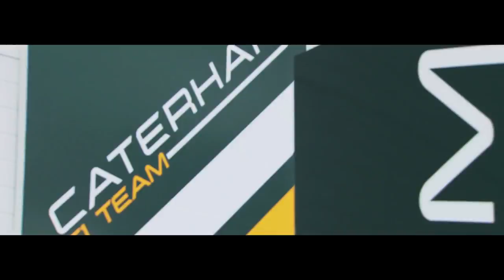Vitaly Petrov's first day at Caterham F1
The same day we announced Vitaly Petrov would be driving for us in 2012, he came to our HQ in Norfolk to meet the team and have his seat fit ahead of this week's testing at Barcelona.

We put together this film of the day to introduce Vitaly to our fans. Enjoy!

*Filmed by Caterham F1 Team on Friday 17th February 2012